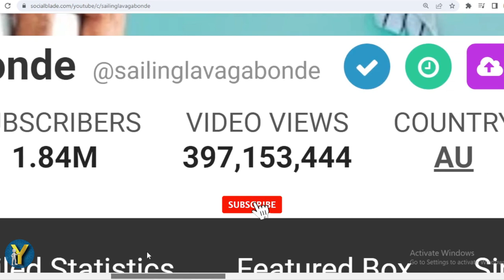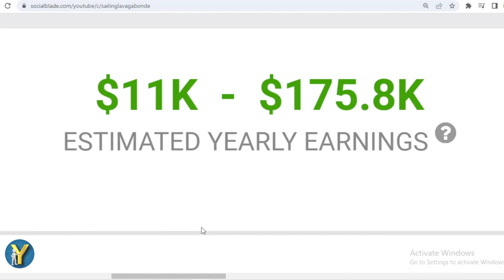How Much Does Sailing La Vagabonde Earn from YouTube? Here's the data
Make sure to check out @SailingLaVagabonde

Search terms to help you find this video:
Sailing La Vagabonde Youtube earnings,
Sailing La Vagabonde channel revenue,
Sailing La Vagabonde YouTube income